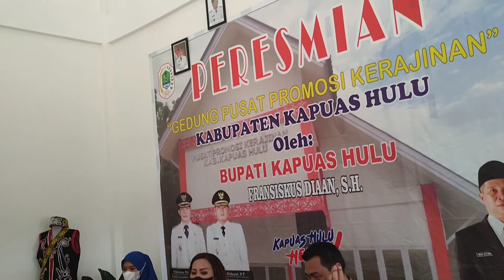Bupati Sis Resmikan Gedung Pusat Promosi Kerajinan Kapuas Hulu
Bupati Kapuas Hulu, Fransiskus Diaan meresmikan gedung pusat promosi kerajinan Kapuas Hulu di Desa Pala Pulau, kecamatan Putussibau Utara, Kapuas Hulu, Kalimantan Barat, Senin (21/2/2022).